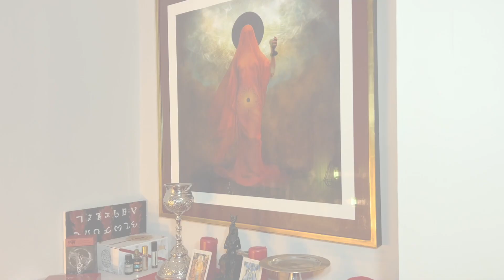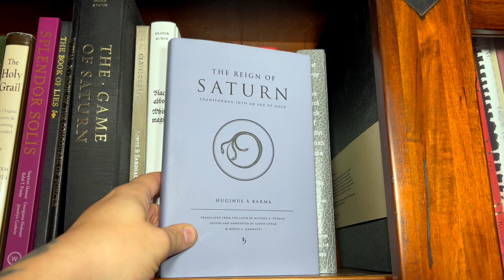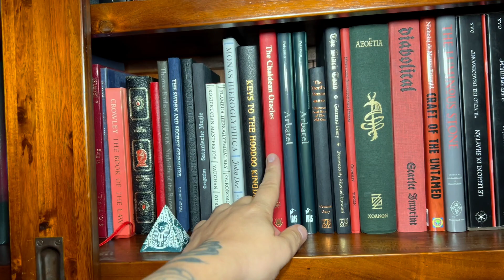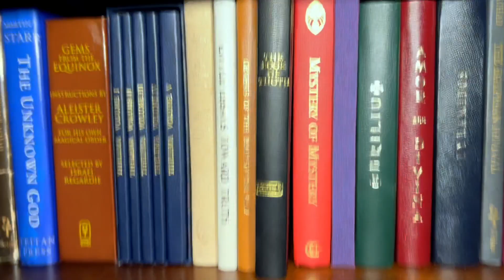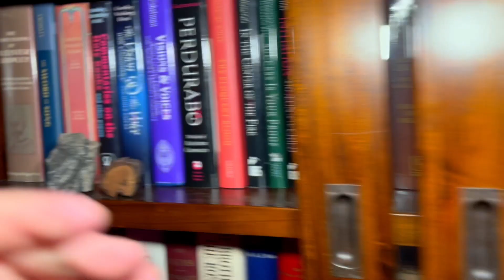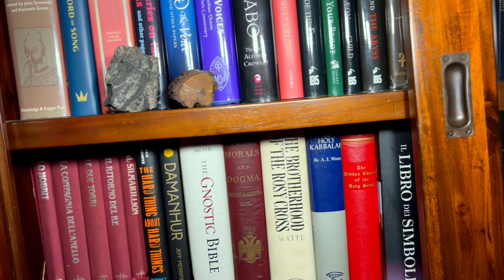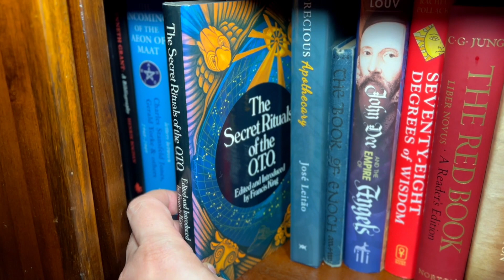WHAT'S ON YOUT SHELVES? Part 1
Answering one of your most asked questions, and showing what's on my shelves.
In this first video, we take a quick look at my hardbacks section.